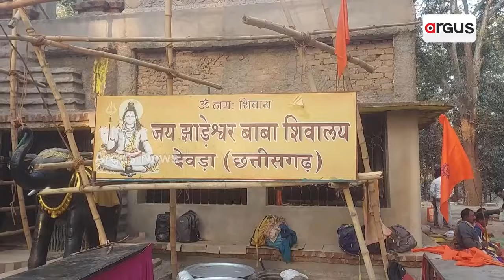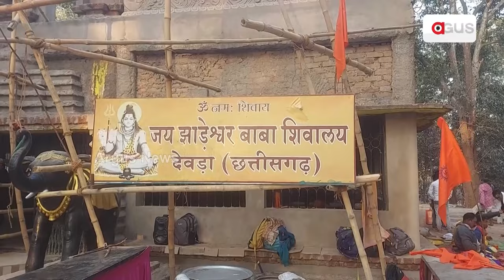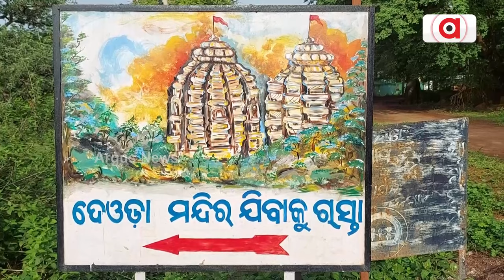ବାବା ଝାଡ଼େଶ୍ୱରଙ୍କ ମାହାତ୍ମ୍ୟ || Baba Jhadeswar Temple || Mahadev || Chhattisgarh || Odia News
ଓଡିଶା ଏବଂ ଛତିଶଗଡ଼ ସୀମାନ୍ତରେ ଥିବା ଏକ ଘଞ୍ଚ ଜଙ୍ଗଲ ମଧ୍ୟ୍ୟରେ ରହିଛି ଏକ ସୁନ୍ଦର ଶିବ ମନ୍ଦିର। ମନ୍ଦିରଟି ଛତିଶଗଡ଼ରେ ରହିଛି କିନ୍ତୁ ପୂଜକ ଓଡିଶାର ଏବଂ ପୂଜା ପଦ୍ଧତି, ପରମ୍ପରା, ରୀତିନୀତି ସବୁ ଓଡ଼ିଆଙ୍କ ଢଙ୍ଗରେ ହୁଏ।